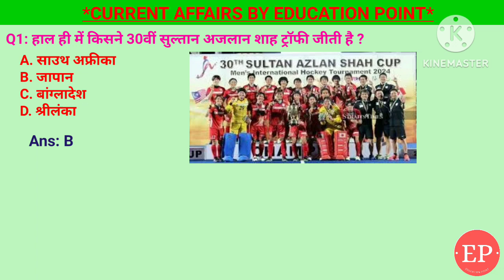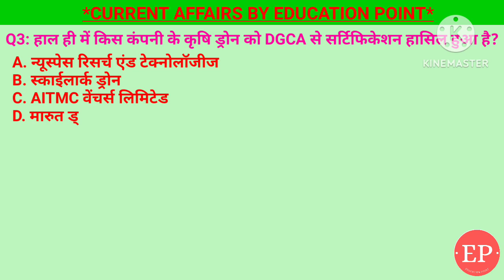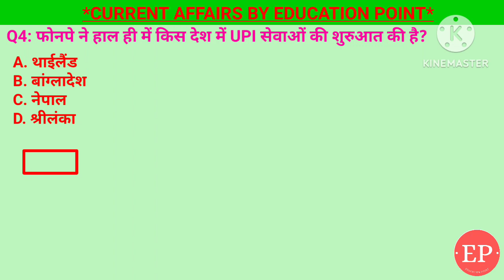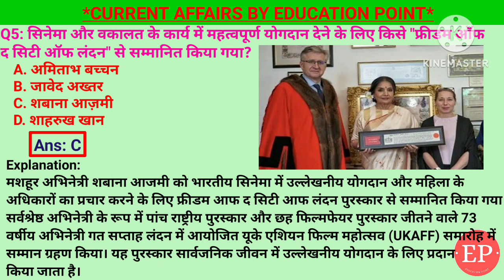18 May 2024 |Current Affairs Today | केदारनाथ धाम यात्रा 2024 के सुचार संचालन के लिए कौन सा अभियान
18 May 2024 |Current Affairs Today | केदारनाथ धाम यात्रा 2024 के सुचारू रूप से संचालन के  लिए कौन सा अभियान शुरू किया गया ?

18 May 2024 |Current Affairs Today |Daily Current Affairs In Hindi &English|Current affair 2024

1. सिनेमा और वकालत के कार्य में महत्वपूर्ण योगदान देने के लिए किसे "फ्रीडम ऑफ द सिटी ऑफ लंदन" से सम्मानित किया गया?- शबाना आज़मी
2. फोनपे ने हाल ही में किस देश में UPI सेवाओं की शुरुआत की है?- श्रीलंका
3. हाल ही में किस कंपनी के कृषि ड्रोन को DGCA से सर्टिफिकेशन हासिल हुआ है?- एआईटीएमसी वेंचर्स लिमिटेड
4. उत्तराखंड में केदारनाथ धाम यात्रा 2024 के सुचारू रूप से संचालन के लिए पुलिस द्वारा कौन सा अभियान शुरू किया गया ?- ऑपरेशन मर्यादा
5. हाल ही में किसने 30वीं सुल्तान अजलान शाह ट्रॉफी जीती है ?- जापान
18 May Current Affairs | Current Affairs by Shashi Bhushan | Education point by Shashi Bhushan | Education point

केदारनाथ धाम यात्रा 2024 के सुचारू रूप से संचालन, ऑपरेशन मर्यादा,30वीं सुल्तान अजलान शाह ट्रॉफी जीती ,किसे "फ्रीडम ऑफ द सिटी ऑफ लंदन" से सम्मानित किया गया, श्रीलंका मे फोनपे ने UPI सेवाओं की शुरुआत की है, एआईटीएमसी वेंचर्स लिमिटेड,कंपनी के कृषि ड्रोन को DGCA से सर्टिफिकेशन हासिल हुआ है